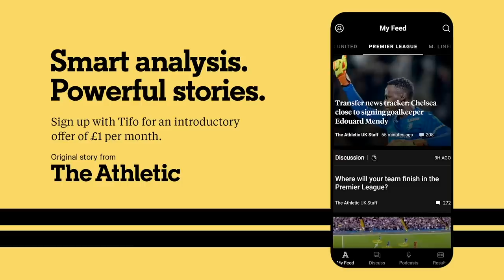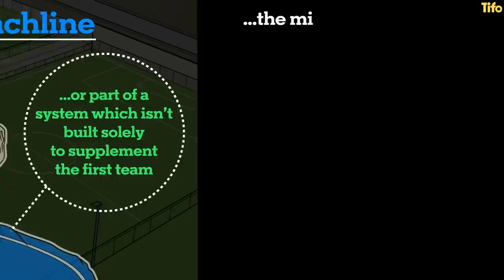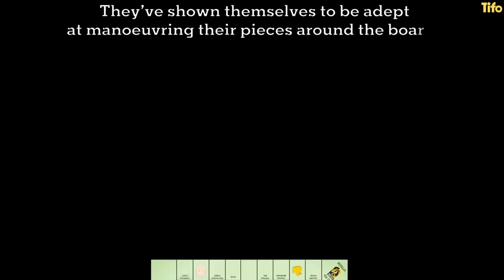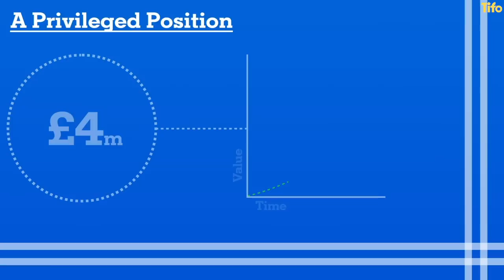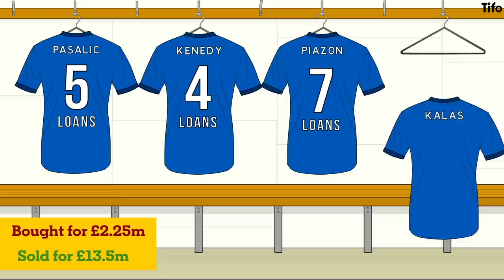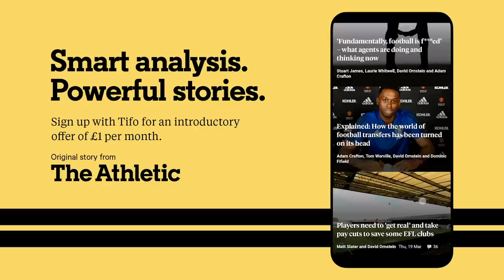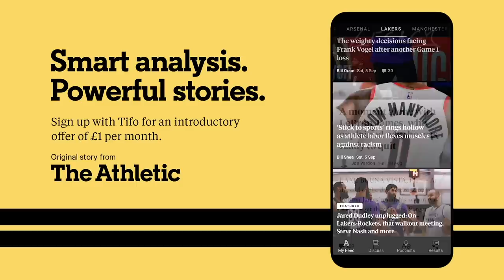Why Chelsea’s Loan System Works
Chelsea have become infamous for their manipulation of the loan market in recent times. In the 2018/19 season, for example, they had 43 players out on loan.
Viewed by many as an abuse of the system. But for Chelsea and, crucially, the players - it's working.
So how do they do it, and what are the benefits?